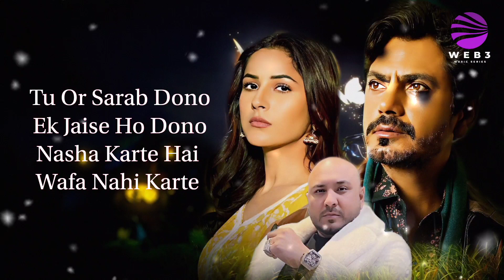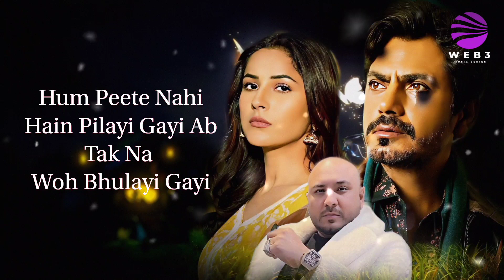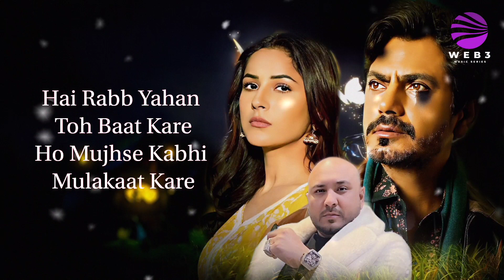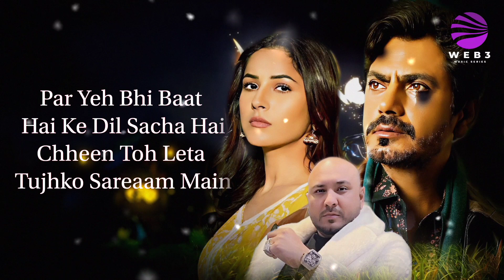Yaar Ka Sataya Hua Hai (LYRICS) B Praak | Nawazuddin Siddiqui, Shehnaaz G | Jaani | Arvindr Khaira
Yaar Ka Sataya Hua Hai’, the second single from B Praak’s debut album, “Zohrajabeen”. Reuniting after their super hit 'Baarish Ki Jaaye', the all-star team of Nawazuddin Siddiqui, BPraak, Jaani, and Arvindr Khaira is back with yet another heart-wrenching song that explores the complexities of romance, and the pain of its absence. Experience a melancholic journey in the voice of BPraak paired with soul-stirring lyrics and composition by Jaani and a short film by Arvindr Khaira featuring Nawazuddin Siddiqui and Shehnaaz Gill that embodies a bittersweet tale that can't be chased anymore, painting a picture of respectful regret. Indulge your feelings in the beauty of this musical masterpiece, as it leaves you reflecting upon the significance of love and the poignancy of letting go.

Song : Yaar Ka Sataya Hua Hai
Singer and Music - B Praak
Featuring - Nawazuddin Siddiqui and Shehnaaz Gill
Lyricist and Composer - Jaani
Arranged & Music production - Kartik Dev Gaurav Dev
Mandolin - Tapus Roy
Additional Programming - Lijo
Mix Master - Gurinder Guri and Akaash Bambar
Recording Studio - Studio 504 Rahul

LYRICS -

“Mujhe lagta tha nashe mein tujhe bhool jaaunga
Tu aur yaad aayi to laga aisa nahi karte
Tu aur sharab dono ek jaise ho
Dono nasha karte hain wafa nahi karte”

Baharon ki rut hai phir bhi mere
Baagh ka phool murjhaya hua hai

Sharab peete peete jiske hath kaanpte hon
To yeh samjho woh yaar ka sataya hua hai

Hum peete nahi hain pilayi gayi
Ab tak na woh bhulayi gayi
Jo kabron pe baith ke shayari karein
Woh zakhmon ne shayar banaya hua hai

Mere yaar peete peete jiske haath kanpte ho

Maine bhijwayi use jhoothi khabar
Ke duniya se door main pakka hua

Ho tujhpe jo marta tha mar gaya Jaani
Tumne kaha chalo achcha hua!
Ho logon ko dekha dafnate hain log
Ho maine mujhe dafnaya hua hai

Hai rabb yahan to baat kare
Ho mujhse kabhi mulakaat kare
Toote dilon ko jode nahi
Kaise woh din ko raat kare

Main sach bolun rabb yahan hai hi nahi
Bas logon ne pagal banaya hua hai

“Main pagal hoon aur bohot pagal hoon
Main pagal hoon aur bohot pagal
Par yeh bhi baat hai ke dil sachcha hai
Chheen to leta tujhko sareaam main
Par masla yeh ke shauhar tera aadmi achcha hai”